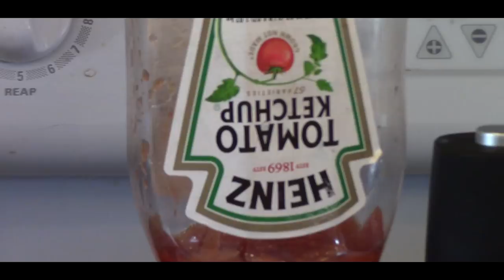WHITE BOY RAPS AND COOKS EGGS (prod. williguess)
Pink guy is back with another nasty cooking rap...
jk but hope you enjoy, i just wanted to make this cause i knew i could do it quickly.